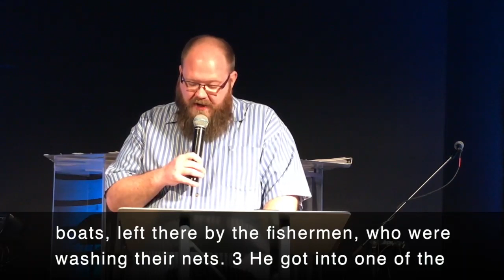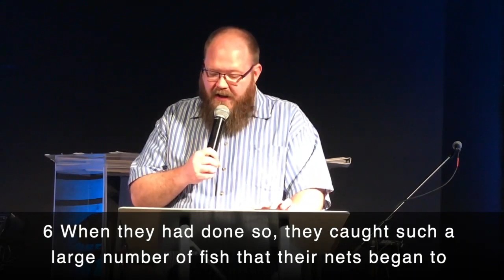Infinitely More Week 2-April 26, 2020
God is Preparing you for more than you can imagine.